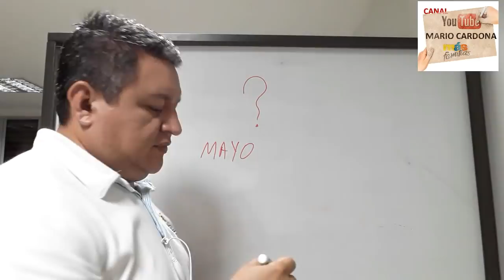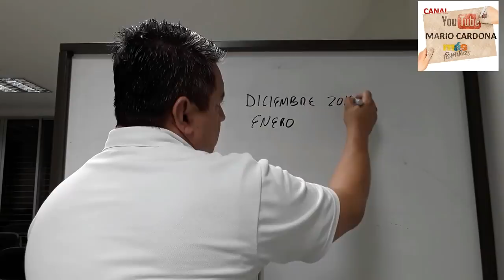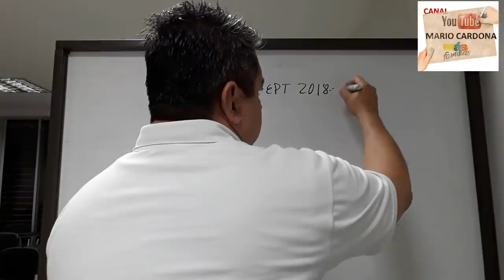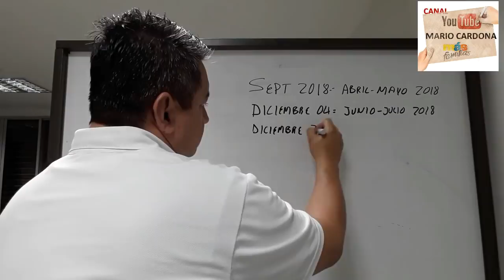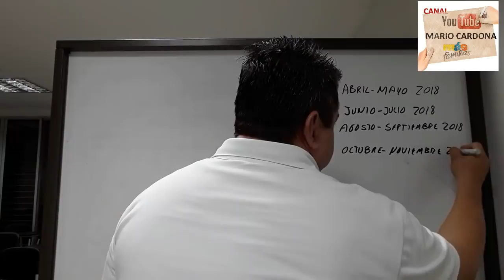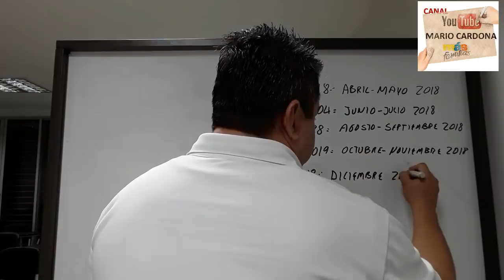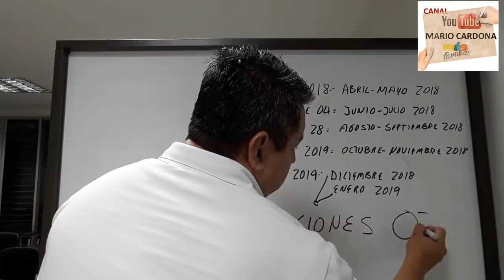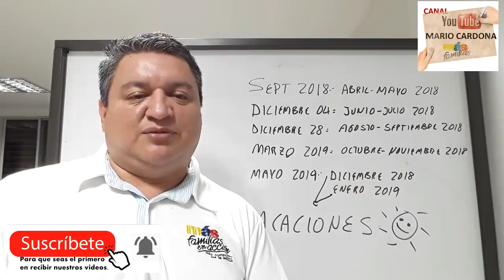PREGUNTAN: Don MARIO porque NO LLEGO por ESTUDIO en MAYO de 2019? ©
En el día de hoy vamos a realizar la explicación didáctica, del porque no llego pago de incentivos de educación en la entrega de incentivos del mes de mayo de 2019, donde explicamos el comportamiento de pagos mes por mes. Bienvenidos.